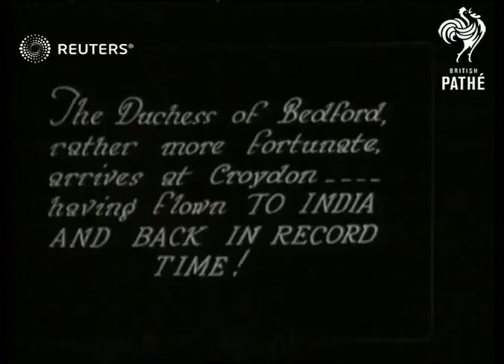AVIATION: Duchess of Bedford record flight (1929)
Duchess of Bedford lands at Croydon Airport after return flight from India in record time

Full Description:

SLATE INFORMATION Duchess of Bedford arrives at Croydon

ENGLAND: London: Croydon Airport:
EXT
Duchess of Bedford aircraft lands (after return flight to India) and she presented with flowers as surrounded by corwds
Background: Duchess of Bedford lands at Croydon Airport after return flight from India in record time